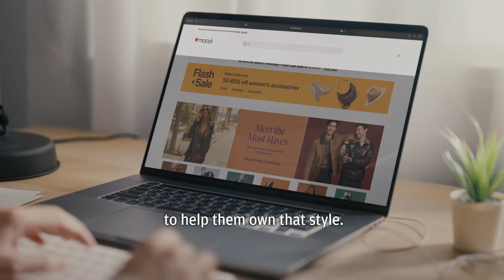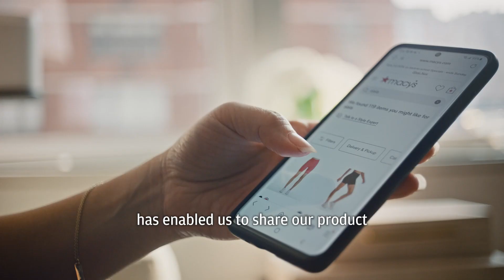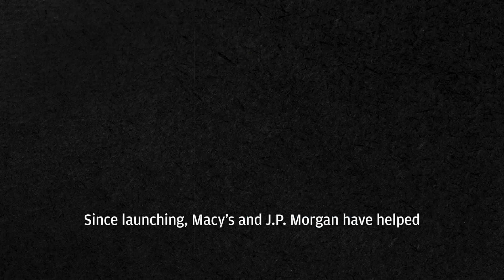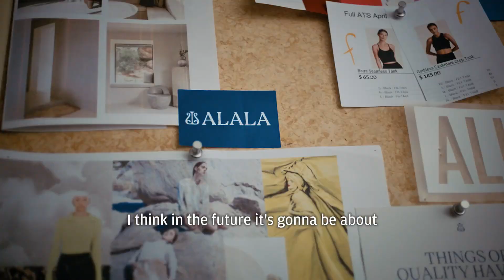A New Era Of Retail With Macy’s | Currency of Change | J.P. Morgan Payments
Macy’s online marketplace offers customers easy access to more than 400 new brands not available in stores. Looking to manage the complexity of paying their third party sellers, Macy’s turned to J.P. Morgan Payments. Discover how payments are enabling online marketplaces.